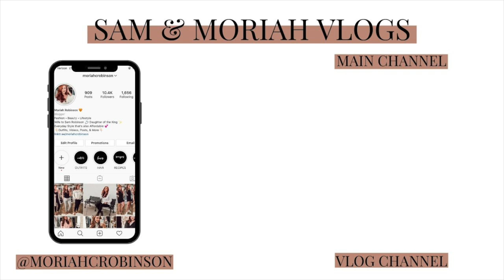YUMMY NEW RECIPES + CLOSET ORGANIZATION! | Sam and Moriah Vlogs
Yummy New Recipes + Closet Organization!
XOXO
Moriah Robinson

-VIDEO MENTIONS-
Black Tank
Blue Light Glasses
Sam Edelman Shoes
White Mules
Leopard Cup

-MUSIC USED-
Music | Shine by Declan DP